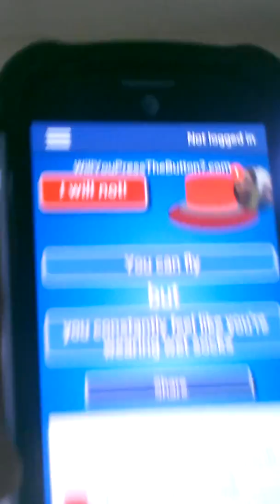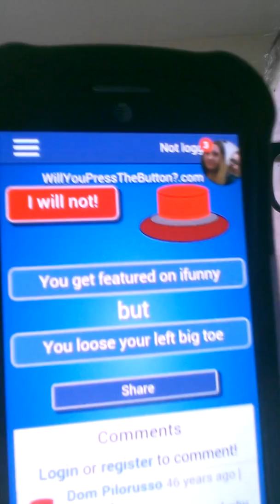Will you Press the button episode 2